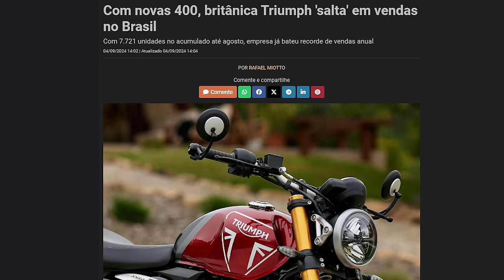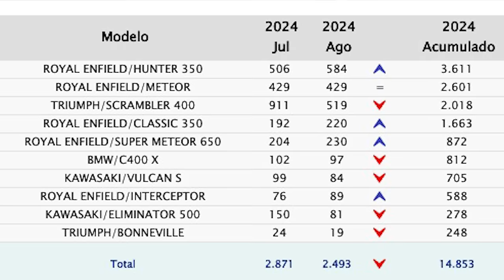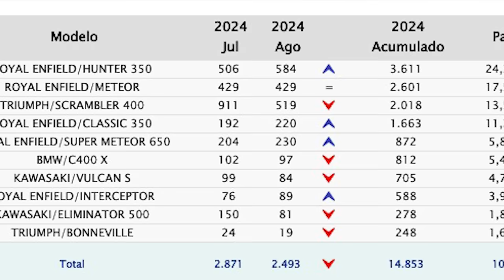Royal COME mosca e Novas TRIUMPH 400 deixam Super METEOR no CHINELO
✅✅✅ ADEMICOM